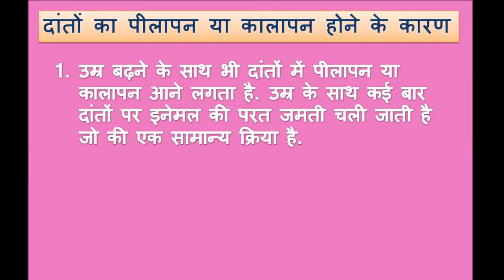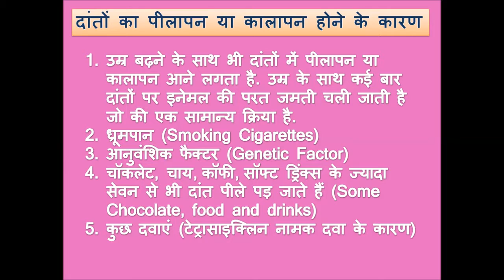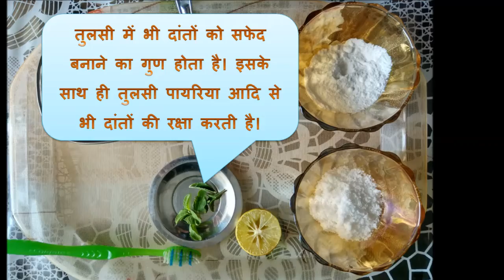Tips To Whiten Yellow Teeth || Naturally tips for Yellow Teeth || dant safed karne ke gharelu nuskhe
Tips To Whiten Yellow Teeth ||
Naturally tips for Yellow Teeth ||
dant safed karne ke gharelu nuskhe
नमस्कार दोस्तों,
आज के इस विडियो में हम आपको बताएँगे की दांतो का पीलापन दूर करके मोती जैसे सफ़ेद बनाने के जबरदस्त घरेलू उपाय
दांत हमारे शरीर के अनमोल रत्नों में से एक होते हैं। इनके बिना हमारी सुन्दरता अधूरी होती है और साथ में हमारी हंसी भी। दांतों से ही हमारी सुन्दरता बढ़ती है। अगर दाँत साफ़ और चमकदार हो तो हमारी पर्सनालिटी और भी अछि  लगती है. अधिकतर लोग दांतो में पीलापन या कालापन होने के कारण किसी के सामने खुल कर ना तो बात कर पाते हैं और ना ही हंस पाते हैं।
इस घरेलू उपाय का असर आपको 4-५ बार इस्तेमाल करने से अपने पीले दांतों पर तुरंत दिख जाएगा। मोतियों जैसे चमकते सफेद दांत आपकी सुंदरता और व्यक्तित्व में चार चांद लगा देते हैं।

Dear Friends, today in this video, I will be discussing on Amazing tips To Whiten Your Yellow Teeth Naturally Within a minutes at Home. This remedy is very effective for teeth whitening. Please don't over use this remedy otherwise it can damage your enamel its safe to use this remedy once after every months.